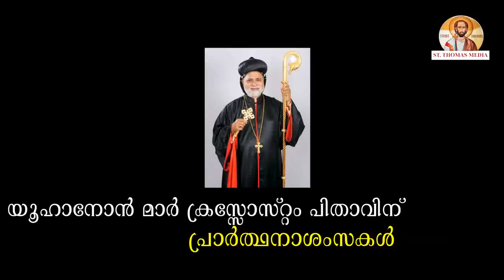Latest Kavitha | Christian Kavitha | Mar Chrisostom | മായാത്ത കാൽപ്പാടുകൾ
അഭി. വന്ദ്യ യൂഹാനോൻ മാർ ക്രിസോസ്റ്റം മെത്രാപ്പോലീത്തയുടെ കർമ്മപഥങ്ങളെ അനുസ്മരിച്ചു കൊണ്ടുള്ള ഒരു കവിത നിങ്ങൾക്കായി സമർപ്പിക്കുന്നു

"മായാത്ത കാൽപ്പാടുകൾ"

രചന.                : പീറ്റർ സി. ഏബ്രഹാം
ഈണം.            : അനിൽ ബാലകൃഷ്ണൻ
ആലാപനം.     : ഇ.കെ. സോമൻ
ഏകോപനം.   : റെജി മലയാലപ്പുഴ

malankara catholic church
malayalam Kavitha
malankara qurbana